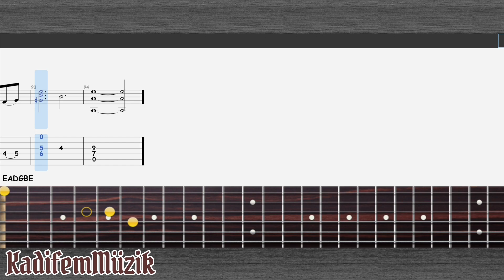Bernard Bigo-Suite Paysanne - Swing Danse Easy Fingerstyle Guitar Tutorial Tabs